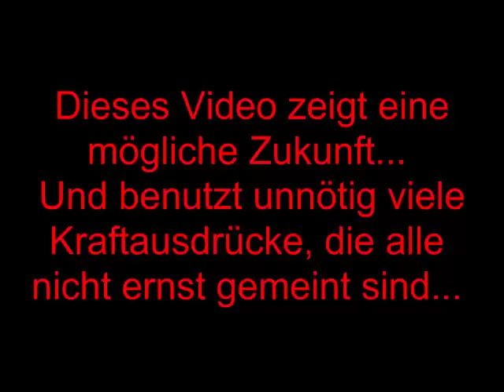WiiHawkLP - Unser bester Freund der Fuchs!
Dieses Video spielt in einer Parallelwelt... bis 2:33 besteht dieses Video nur aus Aggresionen...